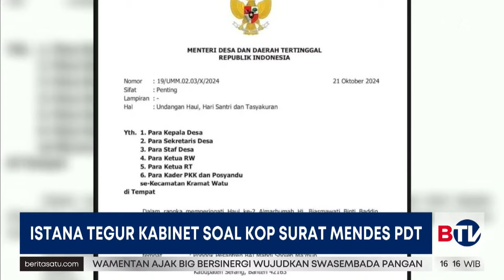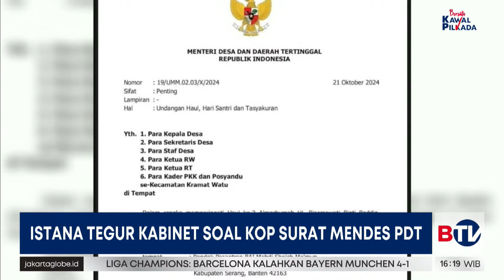Istana Ingatkan Kabinet Soal Penggunaan Kop Surat Kementerian | Beritasatu